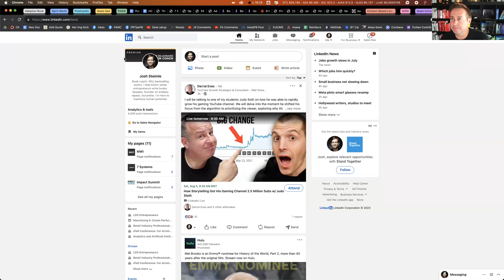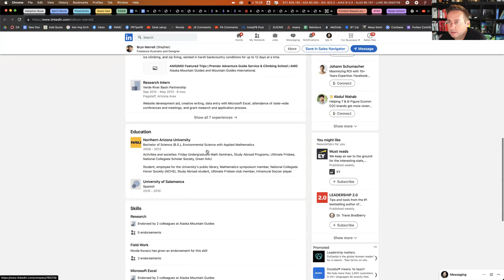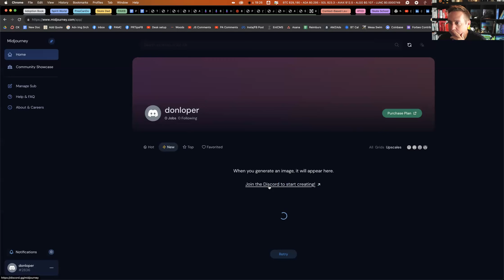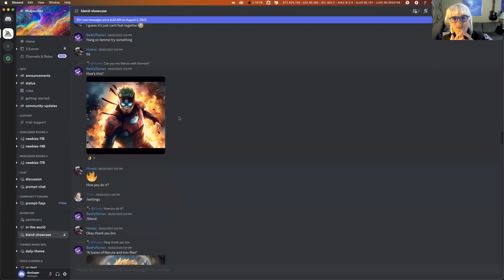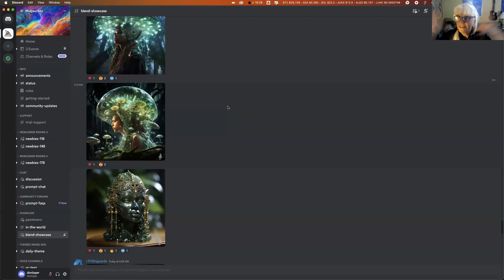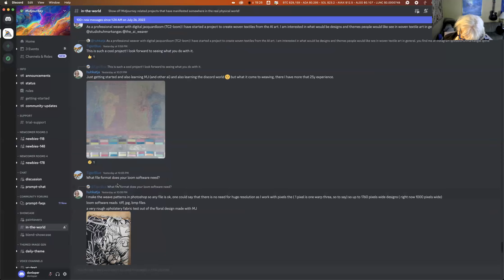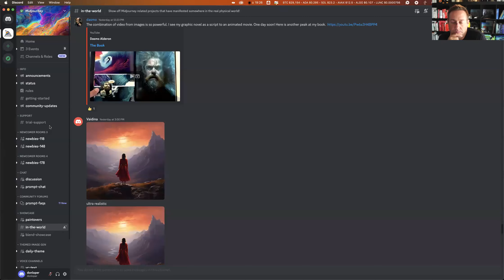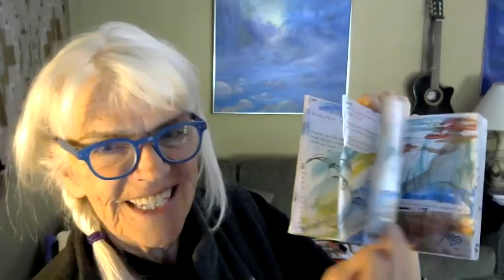August 4th, 2023: Published Author Masterclass Replay - Tips and Advice for Self Published Authors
Learn how to write a book and use it to grow your business by joining the Published Author Masterclass Community for FREE

Published Author was created by Wall Street Journal and USA Today bestselling author, Josh Steimle.

Josh generated more than $10M in revenue for his businesses through thought leadership, including books, public speaking, and writing for publications like Forbes, Time, Inc., Fast Company, and Entrepreneur.

Now he helps aspiring author-entrepreneurs grow their businesses by building their own thought-leadership system with a book at the core.

If you're ready to learn:

- How to become a successful self published author

- How to self publish your first book

- How to write a nonfiction book in 90 days

Start your FREE 30-day trial of the Published Author Masterclass Community today!